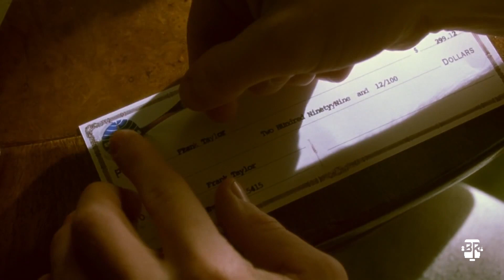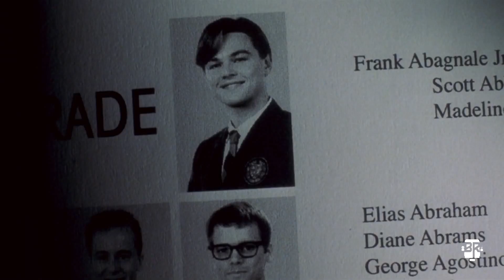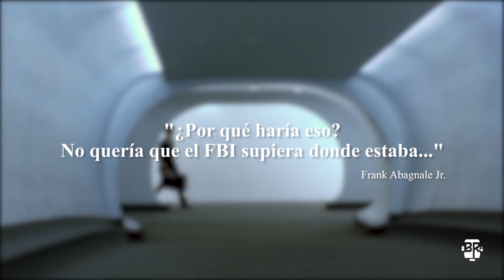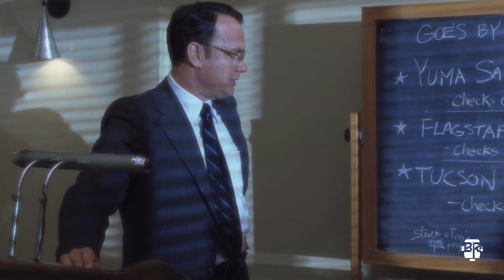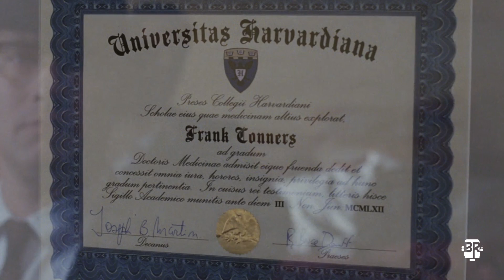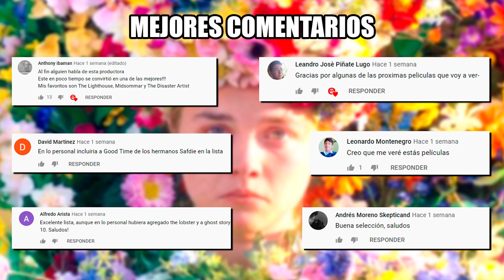25 Curiosidades que NO sabías de ATRÁPAME SI PUEDES | Catch Me If You Can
Leonardo DiCaprio y Tom Hanks nos contaron la historia de uno de los mejores estafadores de la historia. ¿Quieres ver como se hizo esta película?

(Tags/ignorar)

UNAS CUANTAS PELIS - ANÁLISIS DE "ATRÁPAME SI PUEDES"
Review/Crítica "Atrápame si puedes" (2002)
Video análisis de atrápame si puedes.
CATCH ME IF YOU CAN - 25 CURIOSIDADES DE ATRÁPAME SI PUEDES
La historia real tras “Atrápame Si Puedes”
Frank Abagnale To Tell the Truth
La creación del personaje en Atrápame si puedes
🕵️‍♂️¡Atrápame si puedes! 🏃‍♂️✈¡CATCH ME IF YOU CAN! ✈🏃‍♂️(Crítica/Reseña/Opinión/Recomendación)
El Increíble Estafador Frank Abagnale Jr - "Atrápame si puedes"
Curiosidades de Leonardo Dicaprio
curiosidades de atrapame si puedes
la historia real atrapame si puedes
curiosidades de catch me if you can 2002
descargar atrápame si puedes 1 link mega latino mediafire